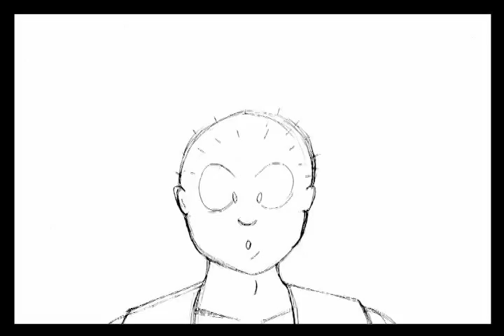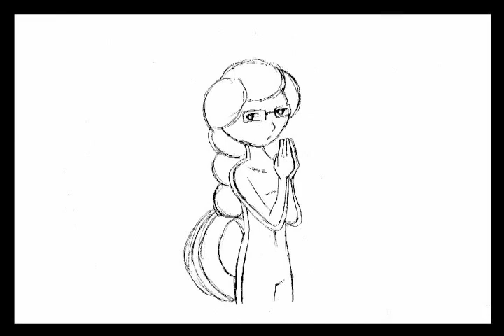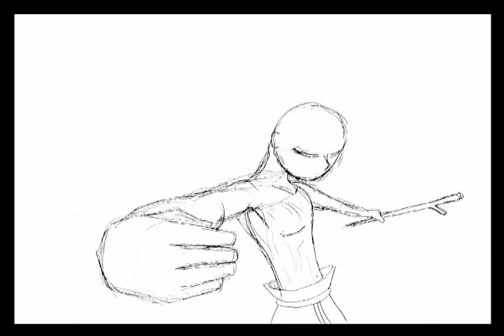Wheel by Emezie Okorafor (full version)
Download my music on Amazon.com and iTunes!
Extended version of "Wheel" featuring the "Tanja's Song" animatic intro.

A German girl who cannot walk dreams of becoming "remarkable". With her friend's martial arts training and her scientist father's specially designed robotic legs, Tanja takes a proverbial step toward realizing her dream. Little did she realize that "remarkable" came not from her legs...but, from her guts. What challenges await her beyond the wheelchair?

FULL LYRICS:

"Tanja's Song" by Emezie

Remarkable
Remarkable
Someday I dream to be

Remarkable
Remarkable

Now, some say I can’t
That my dreams are a bust
But I know I can’t
And that’s why I must

and maybe someday
and maybe someway
maybe someday they’ll say

“This is Tanja’s song
and whether right or wrong
the girl, she rose above her fear to prove that she was strong
she never quite belonged
and yet she carried on
reaching for the adjective she based her dreams upon”

Remarkable
Remarkable

well, maybe someday
and maybe someway

or maybe it’s all just a dream…

"Wheel" lyrics by Emezie:

A truth
That never
fails

A life so weak
and frail

It’s the humbling honesty of a beautiful blue sky
As I wonder where beneath this awesome sight my heart will die
And beat its final beat and sigh its final sigh
And as heavy as that thought may be, I feel no need to cry
Because I’m already gone
the boy is gone

Beautiful oblivion
Unbreakably true
Because somebody locked all the windows and doors
that lead out of this room

A truth
That never
fails

and frail

I know, I know, you’re scared to fail, but a life in fear is stale.

So eat a large pizza, visit Paris, and chase the dreams you love
Start loving life, start living love before your turn is done
Sadness can be something cruel when you’re the only one
But, being sad together is a million times more fun

So why don’t you and I
Why don’t you and I
Get tragic together?  Yeah…

A truth
That never
fails

and frail

It’s hard to bear
It’s hardly fair
but me…I just don’t care.

It’s the joy of reminiscing over happy times that passed
and the bittersweet reality of never going back
it’s the pain that paralyzes, knowing life will slip away
so we compensate by loving friends and family each day
It’s the feeling of repeating what you never did begin
It’s the folly of succeeding when you know you’ll never win
It’s the irony of knowing what a funny spot we’re in
that you can’t get off this tragic wheel without giving it a spin

A truth
That never
fails (you don’t have to cry anymore)

and frail (you don’t have to cry anymore)

you’re scared.  it shows
but I swear we’ll make it there (you don’t have to cry)

A truth
That never
fails (embracing oblivion)

and frail (it embraces us, too)

it’s hard to bear (well, at least for the moment…)
it’s hardly fair (…I’ll always be right here for you.)